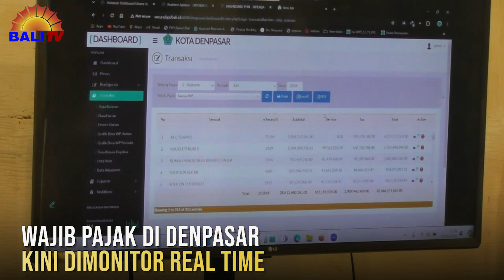Wajib Pajak di Denpasar Kini dimonitor Real Time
Badan Pendapatan Daerah Kota Denpasar kini telah memiliki alat pemantau pembayaran pajak secara digital, untuk memantau atau memonitor secara real time uang pajak yang masuk ke kas daerah. Alat perekam transaksi yang diberi nama Melodi Sanur ini dilaunching di Mercure Hotel Sanur pada Rabu, 16 Juni 2024.